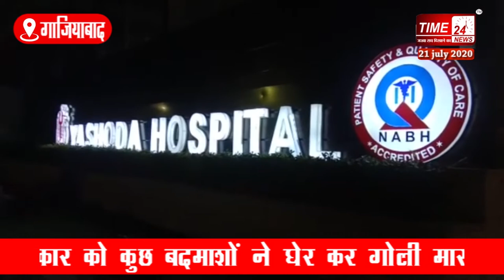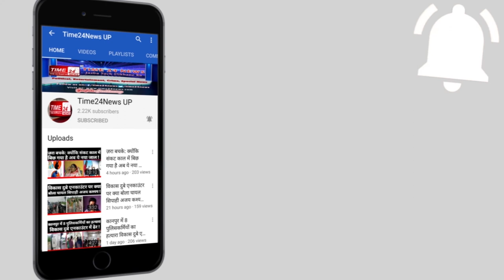गाज़ियाबाद में बच्चियों के सामने पत्रकार बाप को गोली मारे-जाने का लाइव वीडियो !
गाजियाबाद के विजयनगर थाना क्षेत्र के प्रतापविहार इलाके में एक पत्रकार को कुछ बदमाशों ने घेर कर गोली मार दी । घायल पत्रकार को बेहद गम्भीर हालत में यशोदा अस्पताल में एडमिट कराया गया है । पुलिस पूरे मामले की जांच में जुटी है । पूरे मामले में पुलिस की बड़ी लापरवाही सामने आ रही है । घायल पत्रकार ने  बीते दो दिन पूर्व ही अपनी भांजी से छेड़छाड़ और अभद्र टिप्पणी करने वाले कुछ युवकों के खिलाफ विजयनगर थाने में लिखित शिकायत दी थी । लेकिन दो दिन बीत जाने के बाद भी घायल पत्रकार की शिकायत पर पुलिस ने कोई कार्यवाही नही की । जिसपर आरोपियों के हौसले बढ़ गये और आआरोपियों और उनके कुछ साथियों  ने पत्रकार को घेर कर गोली मार दी और फरार हो गये । घायल पत्रकार का नाम विक्रम जोशी हैं । जो दैनिक जन सागर टुडे नामक अखबार में कार्यरत हैं । घटना बीते मंगलवार देर शाम की है । घायल पत्रकार के परिजनों के अनुसार कुछ युवक पत्रकार की भांजी पर अभद्र कमेंट्स किया करते थे । जिसका विरोध करते हुए दो दिन पूर्व घायल पत्रकार विक्रम ने विजयनगर थाने में लिखित शिकायत दे आरोपियों के खिलाफ कार्यवाही की मांग की थी । बीती देर शाम पत्रकार विक्रम किसी काम से प्रतापविहार विहार में डबल टँकी के पास आये थे । जहां कुछ आरोपियों ने विक्रम को घेर लिया और उसको गोली मार दी । गोली विक्रम के सिर में मारी गयी है । घटना के बाद विक्रम को गाजियाबाद के नेहरूनगर इलाके में सिथित यशोदा अस्पताल में एडमिट कराया गया है जहां उसकी हालत गम्भीर बनी हुई है ।घटना की सूचना पर स्थानीय पुलिस और आलाधिकारी भी मौके पर पहुचे हैं और घटना की जानकारी ली है गाजियाबाद एस एस पी कलांनिधि नैथानी के अनुसार आरोपियों की जल्द गिरफ्तारी कर सख्त कार्यवाही की जायेगी साफ है कि पुलिस की लापरवाही और ढुलमुल रवैया की वजह से बदमाशों के हौसले इतने बुलन्द हो गये की उन्होंने एक पत्रकार को गोली मार दी । पत्रकार दो दिन पहले ही अपनी भांजी के खिलाफ लगातार अभद्र टिप्पणी करने वाले आरोपियों के खिलाफ लिखित शिकायत कर चुका था लेकिन पुलिस ने एक लड़की के खिलाफ लगातार अभद्रता और छेड़छाड़ करने जैसे संवेदनशील मामले में भी गैरजिम्मेदाराना रवैया अपनाया और आरोपियों पर कोई कार्यवाही नही की । पुलिस ने 5 आरोपी को गिरफ्तार कर लिया है